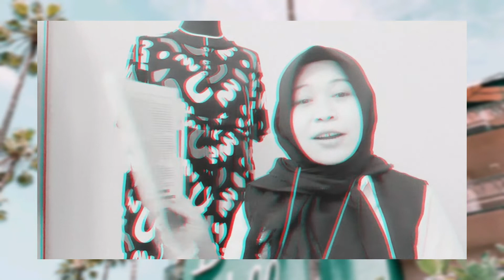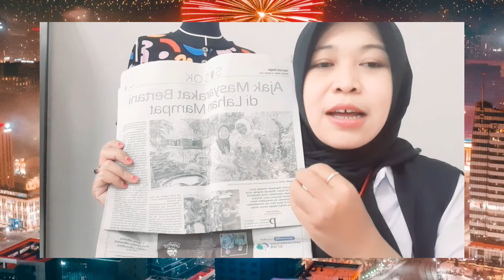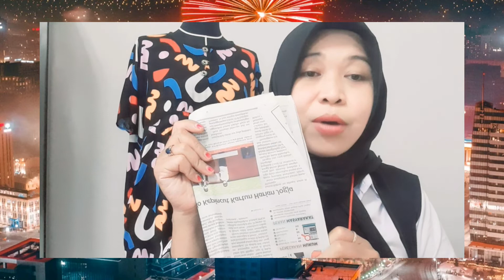Kertas yang cocok untuk membuat pola baju juta penjahit pemula@FaizssitrissiBerlian17